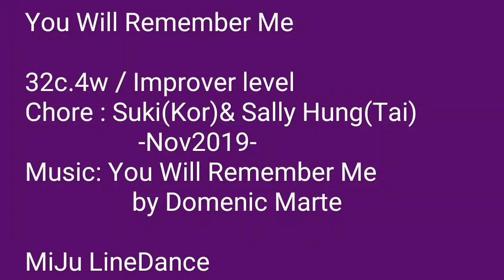You Will Remember Me Linedance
Danced by miju Kang (강 미주)